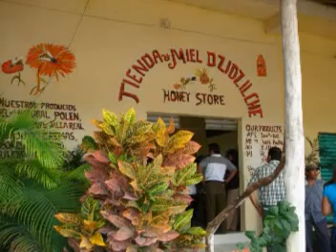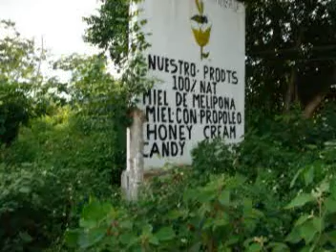INFORMATIVO TULUM, EMISION 30, PARTE 2, Transmitido el 6 de junio del 2010.mpg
En la parte 2 de Informativo Tulum número 30, se presenta una nota relativa a una tienda de productos derivados de la miel en Macario Gomez, pero un dato deslizado al final de la información da pie a que los conductores abunden en el tema de un fraude cometido presuntamente por el en su momento director de Fomento Agropecuario  Edgardo Díaz Aguilar quien ahora curiosamente forma parte como Candidato a Sindico Municipal de la planilla que encabeza Edith Mendoza Pino.